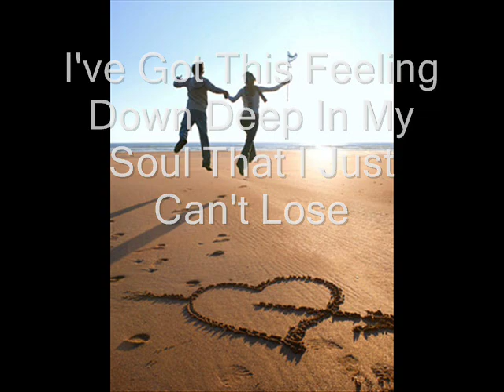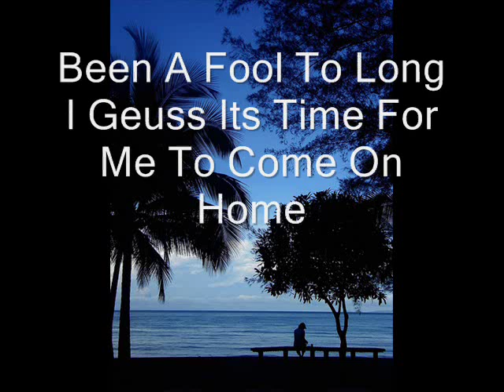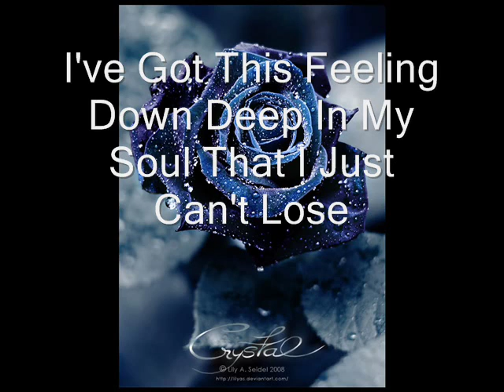Lionel Richie - Stuck On You By WithoutUHere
Smooth Move Lionel Richie With His Great Song (Stuck On You). Made By WithoutUHere. Hope You All Like This Video, Lionel Richie Has Loads Of Great Songs Which We All Know And Love Them Very Well.